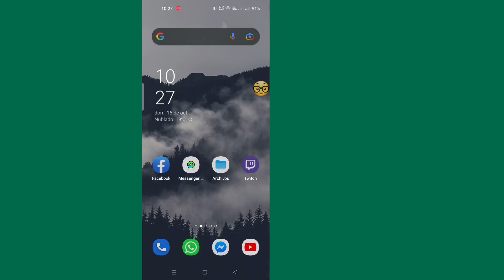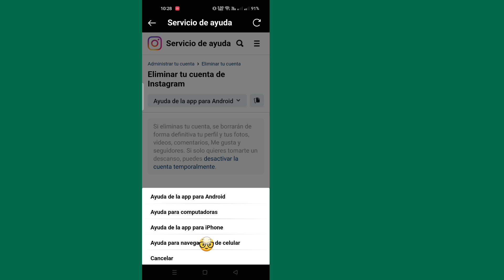Cómo eliminar una cuenta de Instagram de forma permanente (nueva actualización)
Cómo eliminar una cuenta de Instagram de forma permanente (nueva actualización) |  Eliminar cuenta de Instagram

 ¿Desea eliminar la cuenta de Instagram de forma permanente (nueva actualización)?  Si es así, este video es para ti.  En este video te mostraré cómo eliminar una cuenta de Instagram de forma permanente.  Le mostraré el proceso más fácil para eliminar una cuenta de Instagram de forma permanente.

Así que siga viendo el video completo sin omitirlo para aprender cómo eliminar una cuenta de Instagram de forma permanente 2022 .